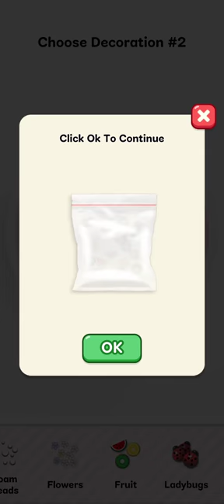Slime Simulator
Relaxing Game